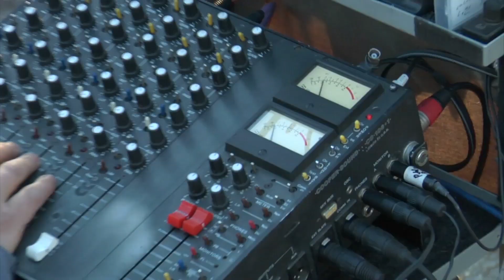I will never tell you to stop shooting films on an iPhone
I just read an interesting article on the Premiumbeat blog, "Stop Telling People to Shoot Their Films on an iPhone."

Pretty much the antithesis to the advice that I give.

In the article, the author Todd Blankenship tries to make the case that it's actually discouraging advice to new filmmakers because it often comes from established filmmakers who are NOT shooting their films on iPhones, but instead are using top of the line cameras, lenses, and gear.

He says:

Why would I do that? Isn’t my idea good enough to shoot it the way I pictured it? Why should I settle? Am I not good enough? Am I not motivated enough to just “get out and shoot?”

And in short, the answer is no, you're probably not good enough (starting out), and if you won't do it on an iPhone you're probably not motivated enough to do it on expensive gear.

He goes on to say things like "you have to believe in yourself", and makes the point that it's not as hard to source gear as you might think--both things that are absolutely true.

The problem is that when you're first starting out, your films are never going to look like how you picture them in your head, no matter what gear you're shooting on.

And the reason why is that you just haven't made enough films yet. You don't know what you're doing.

Filmmaking isn't a skill that people are born with. You have to learn how to do it.

There's a learning curve. And most likely your films are not going to start out looking the way that you want them to.

When I heard Jason Reitman speak years ago at Filmapalooza at the NAB Show, the best piece of advice he gave us (and one I often quote) is that "if you want to make movies, there's no excuse to not be out on the weekend with your friends making movies."

But another thing that he said, which is also very true, is that "when you first start out, you're going to make a lot of bad movies. And that's really important, because you've got to make a lot of bad movies so you can figure out what you're doing. Make as many bad movies as you can as quickly as you can, so you can start making good ones."

Is Blankenship right when he says that you should try to make your films on the best gear possible? Absolutely.

But when you're starting out and learning the principles of filmmaking, it's more important to just make films, no matter what gear it's on.

And for many people, it can be very disheartening to spend a lot of money and effort sourcing good gear thinking that it's going to improve the quality of their film, only to discover that they haven't learned enough about filmmaking for that good gear to make a difference.

When you're starting out, it's more important to learn how to expose shots, and to move the camera, and to tell a story.

The single most important thing you can do is to make films from start to finish, so you can see how the process works, and learn each step of the filmmaking process.

Do that first, and then as your films start to get better, and you start to get more comfortable and develop your own language as a filmmaker, then spend the money on better gear.

-Brian